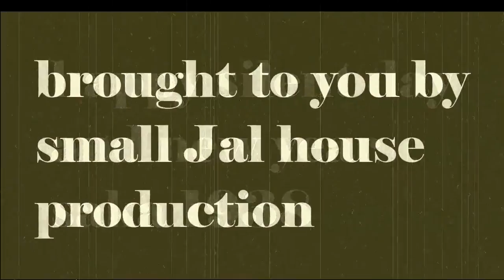EPIC and Rare : eclipse on silent day (nyepi) 2016 in Bali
nature phenomenon that rare happen